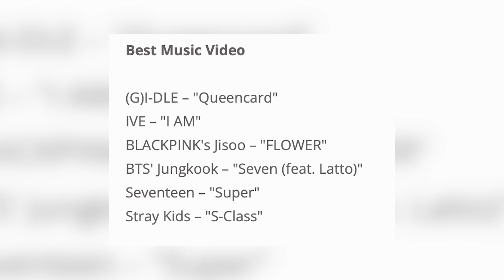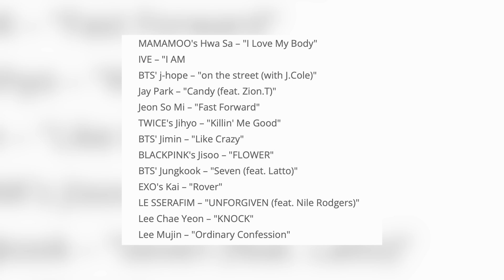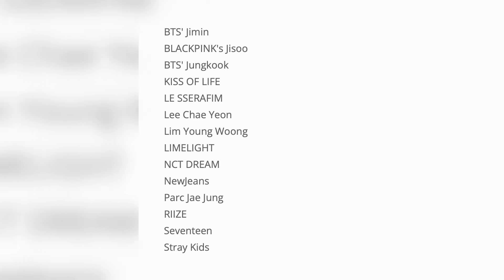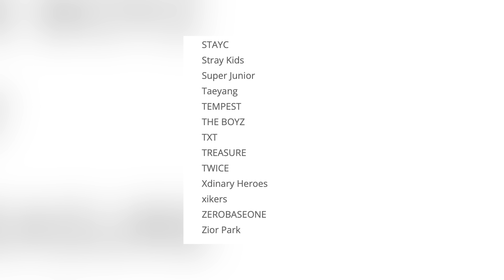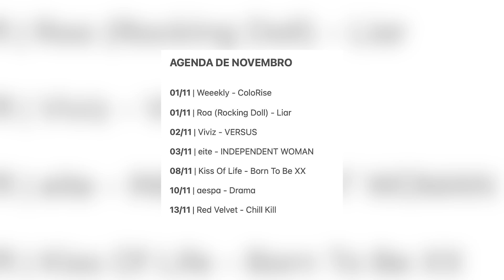TÉRMINO DA JISOO, FIM DO FIFTY FIFTY, CONFISSÃO DA JESSI, INDICADOS AO MAMA 2023 E MAIS | FEFO NEWS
➡️ CAPÍTULOS
Introdução: 00:00 - 01:16
Atualizações do FIFTY FIFTY: 01:17 - 03:40
Término da JISOO: 03:41 - 04:12
Indicados ao MAMA 2023: 04:13 - 08:48
Novo reality da ATTRAKT com JTBC: 08:49 - 09:46
Performance da SOOJIN: 09:47 - 10:44
Desabafo da JESSI: 10:45 - 12:16
Debut da YOU DAYEON: 12:17 - 12:43
Agenda KPOP: 12:44 - 14:01
Conclusão: 14:02 - 14:28

- Lives fofocando, reagindo a opiniões polêmicas, jogando Qual é a Música, Gartic, Stop e muito mais!
- Vídeos de desabafo quando estou mal kkkkkk